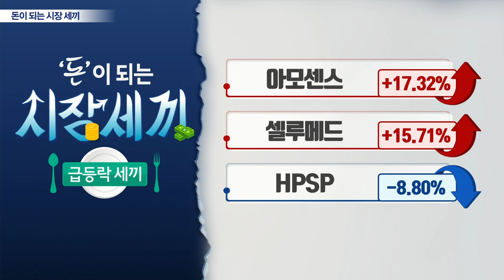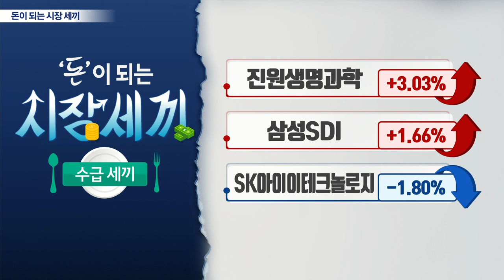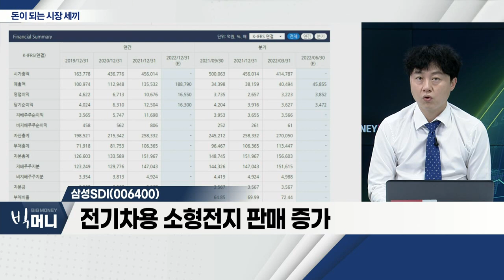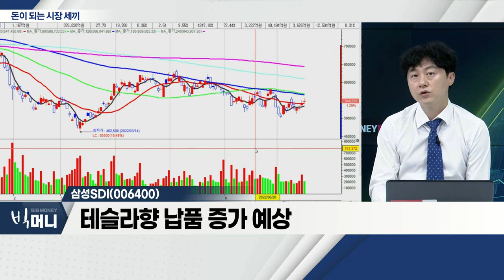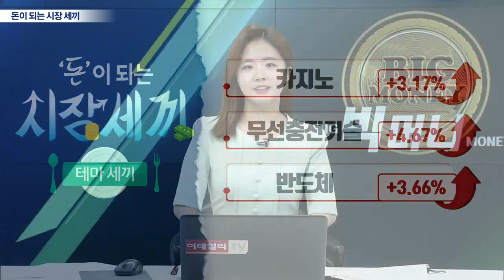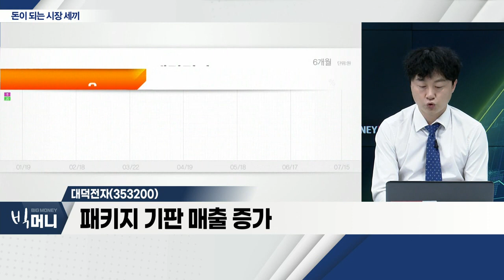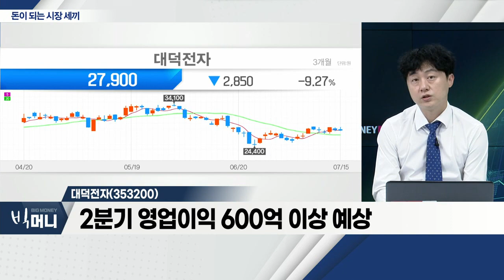아모센스(357580), 삼성SDI(006400), 대덕전자(353200)_시장 세끼 (20220715)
- 전자부품 기업… '아모텍' 자회사
- 전방 수요 우려 불구 흑자전환 전망
- 통신 모듈ㆍ소재 가공 기술력 보유

삼성SDI(006400)
- 2분기 최대 실적 기대
- 전기차용 소형전지 판매 증가
- 테슬라향 납품 증가 예상

- 패키지 기판 매출 증가
- 고수익 사업 전환 긍정적
- 2분기 영업이익 600억 이상 예상